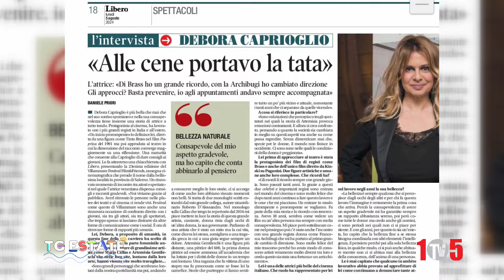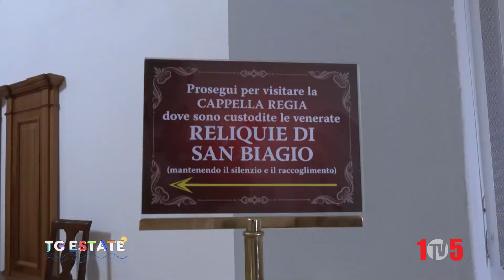Tg Estate 13 agosto 2024 - Capitello